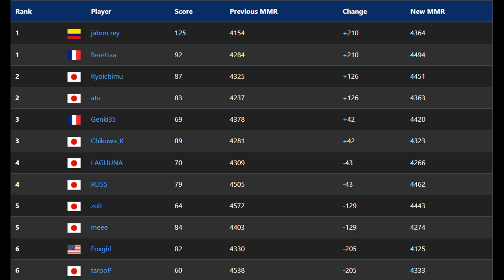Episode 150 - Face Reveal - Mario Kart 8 Deluxe Unranked to Grandmaster Season 3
omg facecam no way I cant believe this is so awesome and cool!